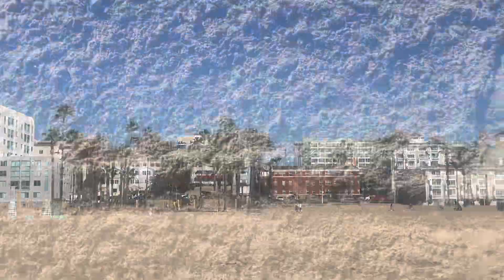traveling alone as an introvert | california vlog🏝